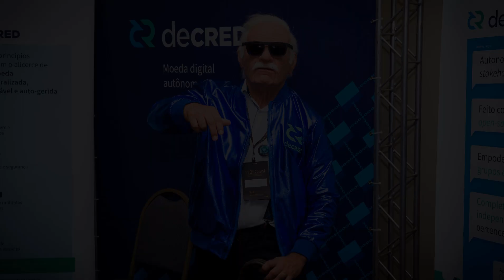Medo bobo versão Decred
Essa musica é para relembrar a grande alta da DECRED em 2017 onde a moeda saiu de 50 mil satoshis para 2 milhões de satoshis em poucos dias.

ANUNCIANTES

Bitcoin
3MLfemeuy4Hog3uV3Kkvqe8XHFFf7p79cT

Ethereum
0x7F24fC665B745101d41D4F439e3B47CBD59e741e

Epacoin
0x7F24fC665B745101d41D4F439e3B47CBD59e741e

Pundix
0x7F24fC665B745101d41D4F439e3B47CBD59e741e

Smartcash
SZKgKBhsTu3A2FAbKH4r3xzo7HFx3CB9A5

Decred
DsYudM7Nue3CiYGbc1oGXNvFoxTxowBVhBK

Litecoin
MRZXv4Hr4sn8MoWKNsppy6yqAcKrXNKDKg

Dash
XmRHoYDe3rEfVW9EQx2CMM8ND8NnjcsEfH

Doge
DBJihmUsuQvk51VTKmFpHa7ie4iJPMa1Jg

Bnb
bnb1jflkl4662xpgn8skejgdwvv539qg3nqjzztvku

Bch
qzrcf20yz043qkc2q2t4q6z6vhxr9rfglgj2mgy78h

Etc
0x73FAf51CD647efAeFF7A53dbDe537bBb6d94489c

Monero
42TgyHJtUiNd4AsLvt7hFtHJbc2TxyLjTMjcRfoH8McuCMhHHqJKhQGSW73BaQH7mac3Eon9QcBdmagw2Q5jQJi9BuiMUbP

Nem
ND5DRODPJDR3T5W7AFA577M5SVWJEM7E6KVPBPKZ

Pvix
DSGbmra5qCk28SZLNXVVAi8zRj5QgTSz2K

Ripple
rJsJqBhQLAaZEWryNCoV614Vw5ovyoHahT

Stratis
SYm8BJbx9cVrWyvqNCGNVxqo2fkwGpuNuN

Zcash
t1P31Jc622HrVy7BQ9bBNpCTiR1XJtm3XdD

Ada Cardano
Ae2tdPwUPEZ7g4Ygr4WNPqnFPGXCEpX4S1Kpw2AZerytmrdztYWyXu55GWT

Waves 3PCm7DU8e7WpzDrc8DTmeD8G6M599SQvZVG

Tron
TKuTCzvSjJSSJmbvwLQwwSQnECKAeH7SzE

COMPRE O TOKEN DO CANAL EPACOIN